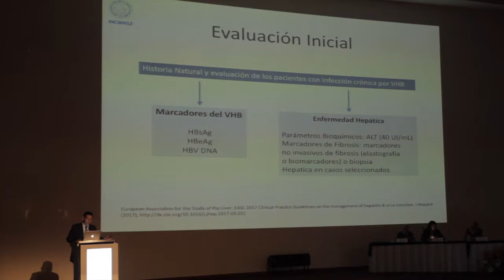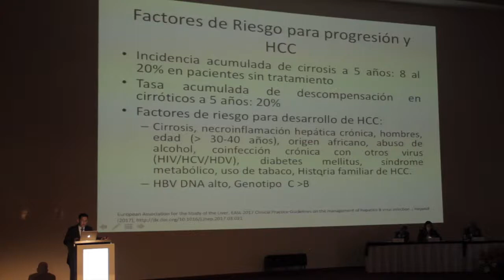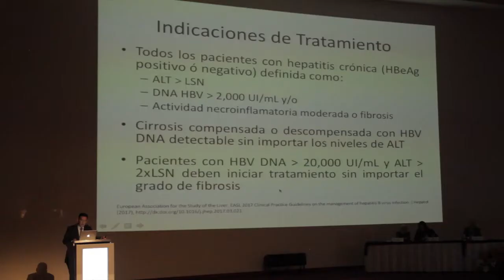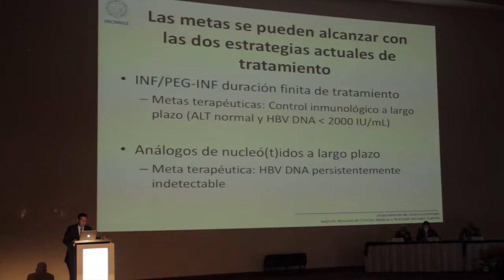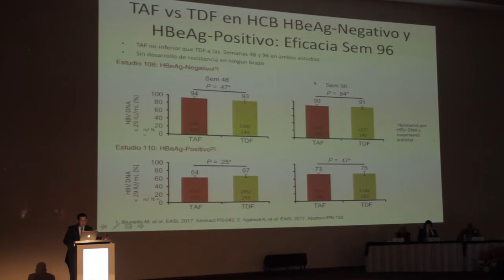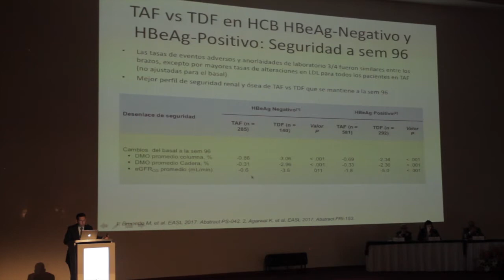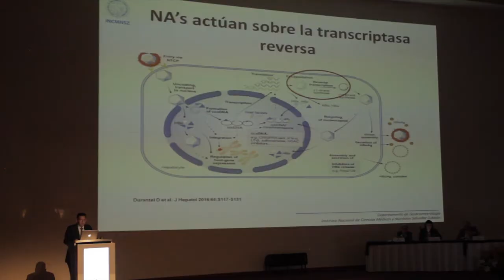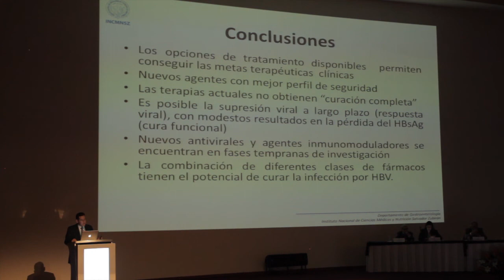Seguridad e indicaciones en el tratamiento de Hepatitis B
- Dr. Juan Francisco Sánchez Ávila